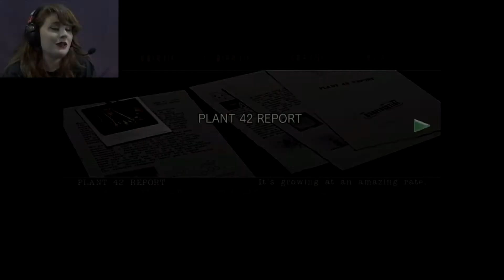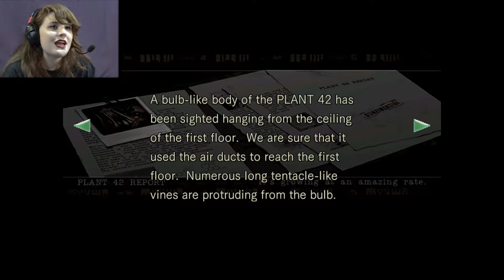Let's Play Resident Evil {REmake HD}- Jill- Part 10